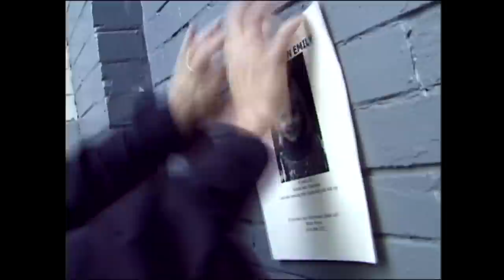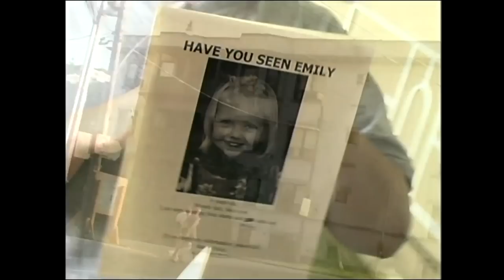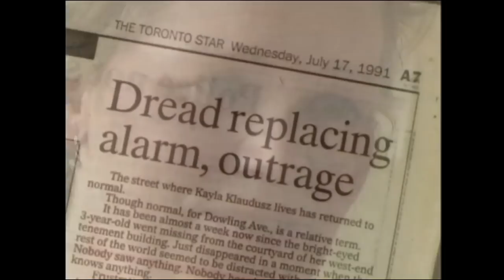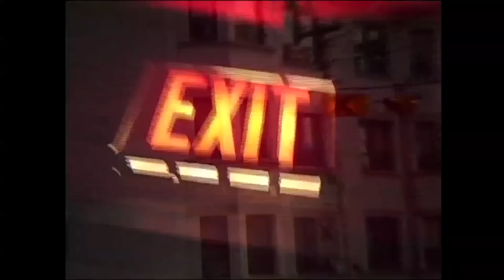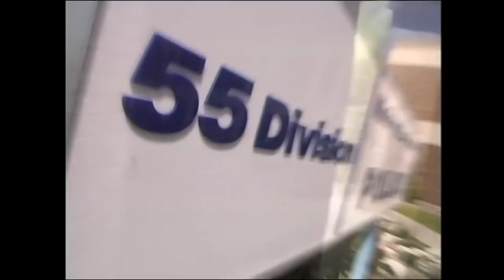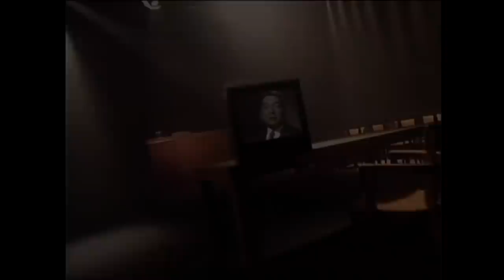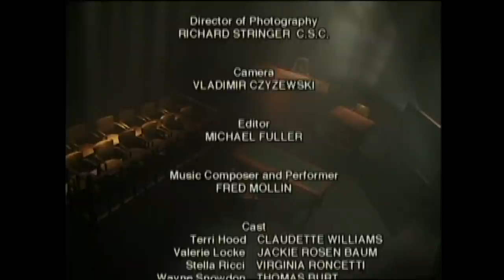Emily Hood | Exhibit A | S3E03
On a bright July evening in 1991, Emily Hood and her friends play under the watchful eye of parents in the neighbourhood. As all of Emily's friends are called inside for bedtime, Emily disappears.